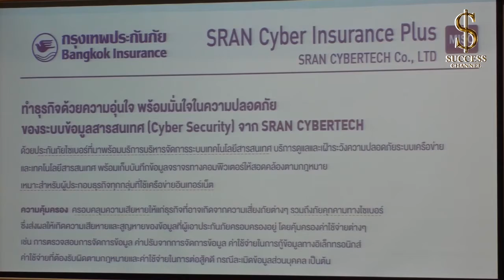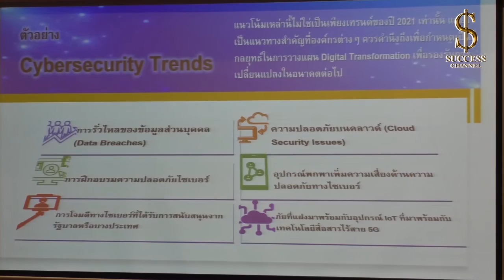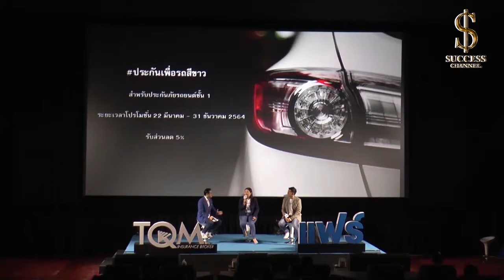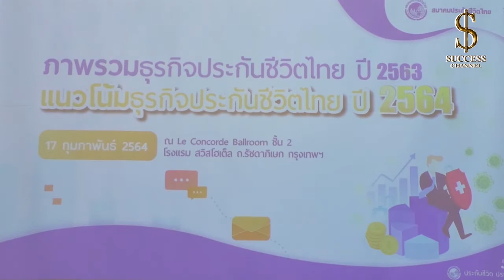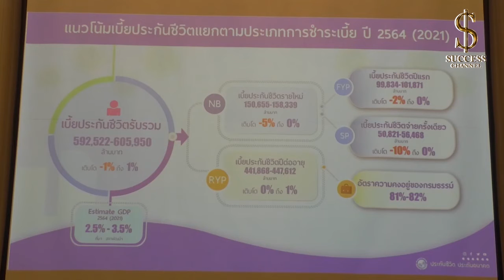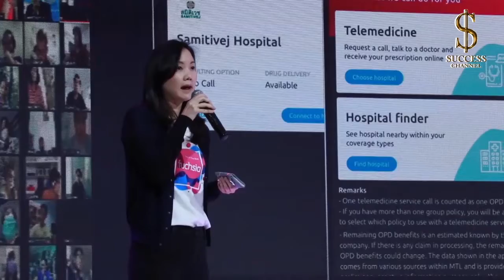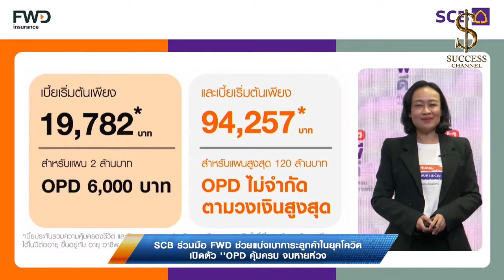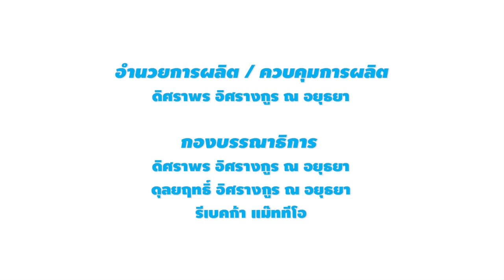สรุปข่าวเศรษฐกิจ ช่วงเดือน มกราคม - มีนาคม 2564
สรุปข่าวเศรษฐกิจ มกราคม - มีนาคม 2564  ว่ามีเหตุการณ์อะไรเกิดขึ้นบ้างในรอบ 3 เดือนที่ผ่านมา